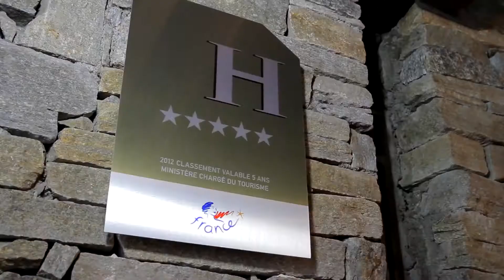Le Palace des Neiges